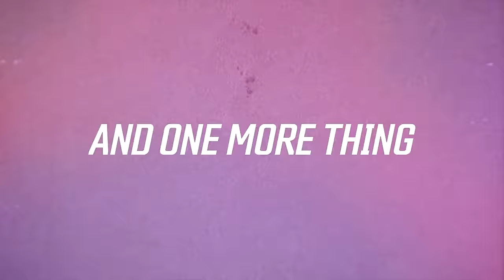Borderlands 3 Gameplay Reveal Trailer (4K)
Gearbox and 2K confirm that Borderlands 3, the next full installment in the original shooter-looter franchise, is in development.

Follow GameTrailers for more!